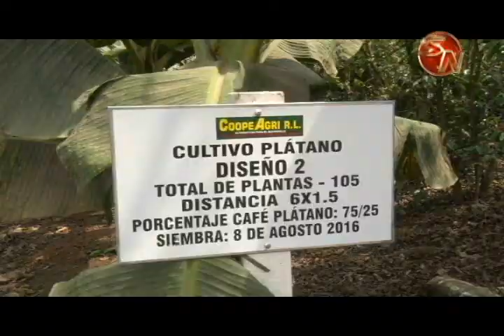CoopeAgri R L proyecta sembrar 200 mil plantas de plátano para el 2018